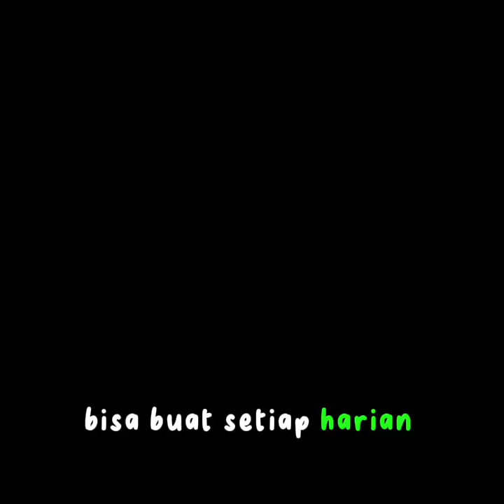RESEP MEMBUAT REBUSAN AIR BUAH PEAR YANG SEGAR DAN MENYEHATKAN